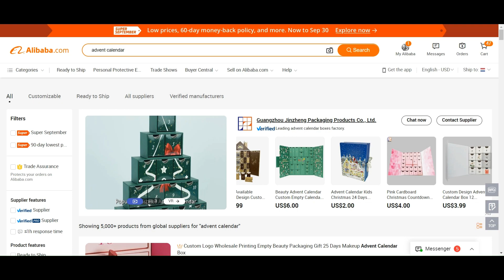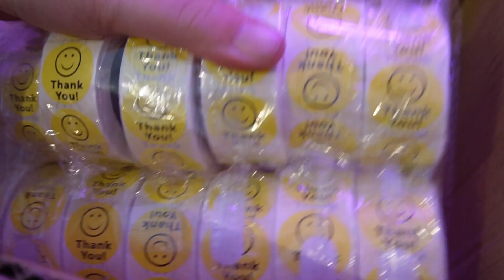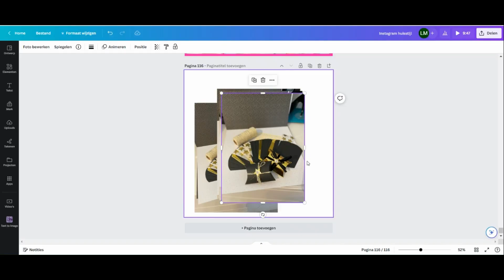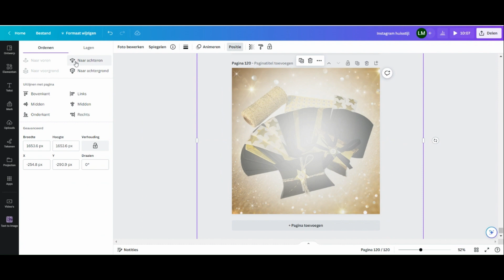Kralen Advent Kalender Zelf Maken: Hoe Ik 1000 Euro Bespaar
In deze video laat ik zien hoe ik de kralen advent kalender van dit jaar helemaal zelf maak. Ik laat zien hoe ik 1000 euro bespaar door de kalender zelf te maken in plaats van hem te kopen. En het leuke is; niet alleen ik maak zelf een advent kalender, ook jullie kunnen dit jaar zelf de inhoud van de kralen advent kalender bepalen!

Heb je vragen over deze video? Laat het weten in de comments! :)

Zelf deze armband maken?